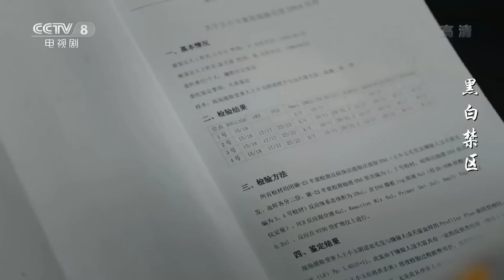Khu Cam Den Trang 08 | Phim Hình Sự Hành Động Siêu Hot Nam 2024 | Kho Phim Trung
✤ Diễn viên: Âu Hào, Lý Nãi Văn, Trương Giai Ninh
✤ Nội dung: Cam Thiên Lôi, Hùng Quốc Lương, Dương Hiểu Lôi từng là bộ ba ở trường cảnh sát. Cam Thiên Lôi bị xử phạt vì giải vây giúp Dương Hiểu Lôi mà đánh nhau gây thương tích , sau khi rời khỏi trường cảnh sát thì đi về miền Nam kiếm việc làm, được thành viên nòng cốt của tập đoàn Caesar là Cherry nhắm trúng, đưa vào tập đoàn. Cam Thiên Lôi gặp được cảnh sát nằm vùng Thạch Tiểu Hải (chú Hải), được giác ngộ trở thành nội gián của Thai Dũng Phong và nhiều lần lập công lớn, được sở cảnh sát tỉnh phê duyệt trở thành cảnh sát. Trong lúc thực hiện nhiệm vụ giăng lưới tập đoàn Caesar, Tô Linh cho nổ bom khiến Cam Thiên Lôi rơi vào hôn mê. 8 năm sau, Cam Thiên Lôi tỉnh lại trong bệnh viện nhưng mất trí nhớ. Vụ án Caesar vì không đủ chứng cứ nên vẫn chưa phá được, ký ức của Cam Thiên Lôi trở thành chìa khóa duy nhất để giải mã bí mật. Hai thế lực lớn là tập đoàn Caesar và nhà họ Đàm cũng theo đó hành động trở lại. Thai Dũng Phong nhận ra uẩn khúc bên trong, quyết định để Cam Thiên Lôi tự đi điều tra. Cam Thiên Lôi dần khôi phục trí nhớ, lấy được thông tin quan trọng...